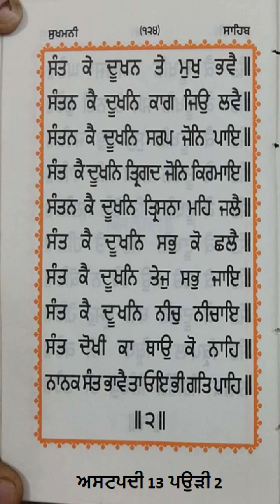ਸੁਖਮਨੀ ਸਾਹਿਬ ਅਸਟਪਦੀ 13 ਪਉੜੀ 2 | Sukhmani sahib ashtpadi 13 pauri 2 mala 108 times